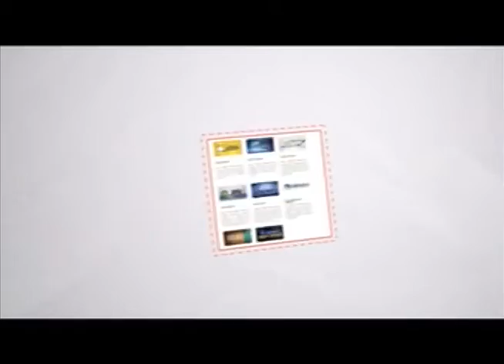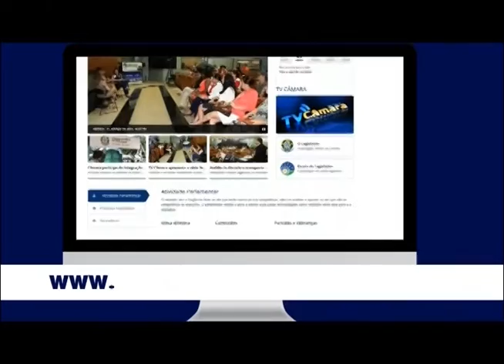Câmara Debate - Doenças transmissíveis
Convidados:
- Ver. Mário Milken (PDT)
- Ver. Gláucia da Saúde (PMN)
- Rosana Gervásio (coord. de vigilância epidemiológica)
- Fernanda Maria Santiago (bióloga imunologista)